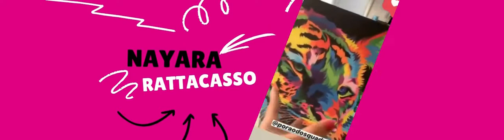Os Quadros do Porão dos Quadros que foram escolhidos por Fabiana karla, nayara e aline mineiro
Porão dos Quadros